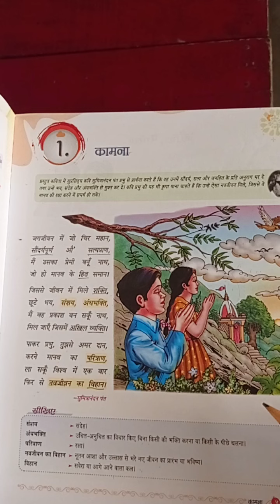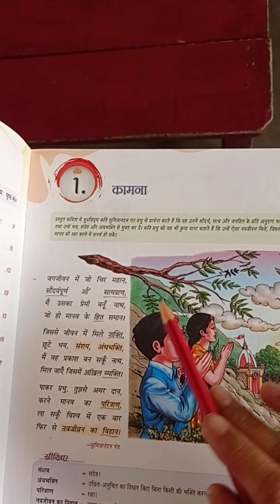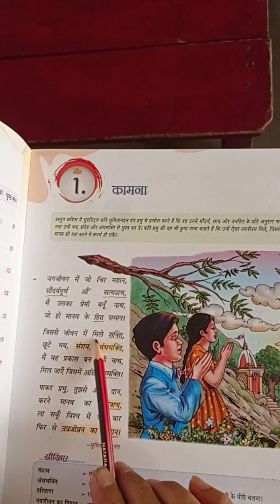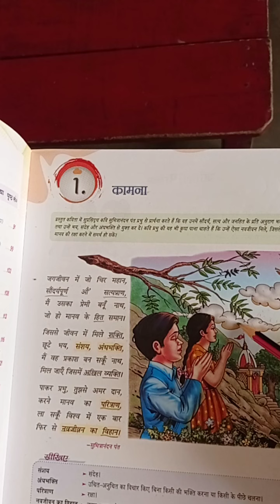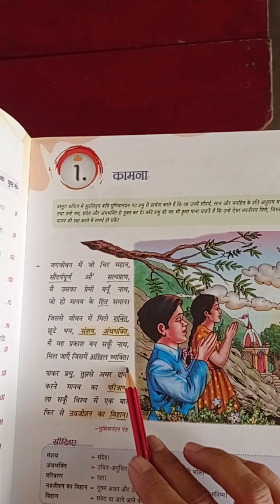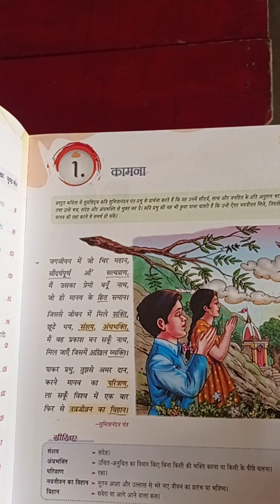Hindi2 Class7 09 04 21